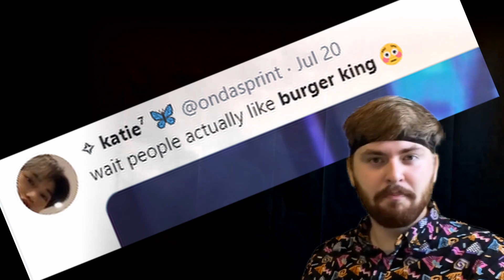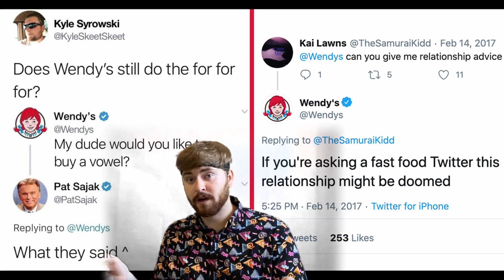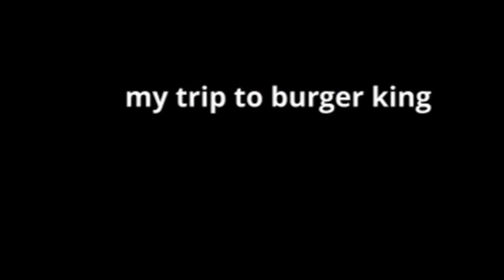Why Does Everyone Hate Burger King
The world seems to have turned its back on Burger King. Why? Well, find out in this in depth analysis on why people seen to hate Burger King. I talk about Burger Kings food, commercials / ads,  and video games. That's right. Even video games. This is my first video and I hope to upload more content like this in the future.

Burger King Foot Lettuce 2020